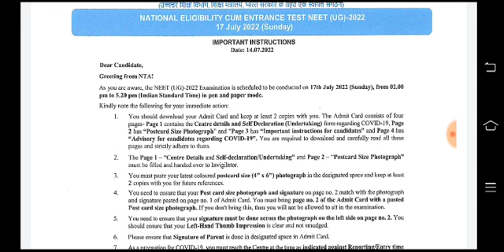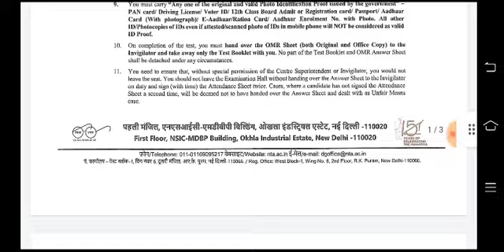🔥Breaking News:Good Work By NTA ||NEET 2022 Very Important Update By NTA